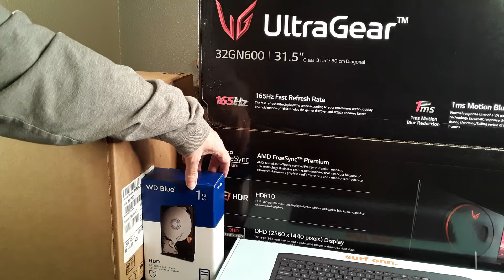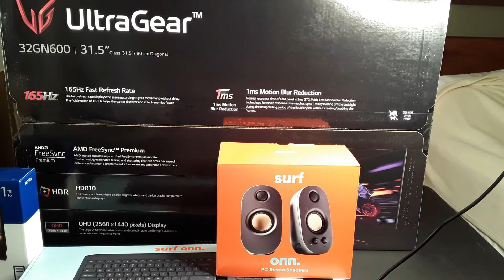My Motel Life Continues...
Here I am again with another grocery haul. I also have a present from Santa Claus. He brought me a new computer, since my other one is very old and not working as it should. Now I can produce better videos and a lot faster.